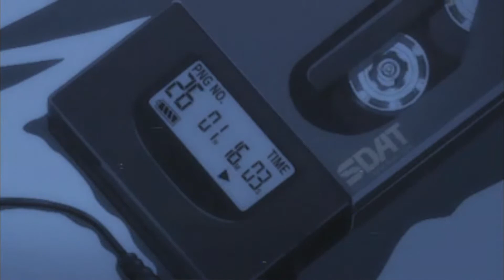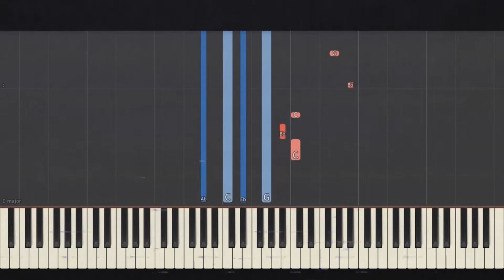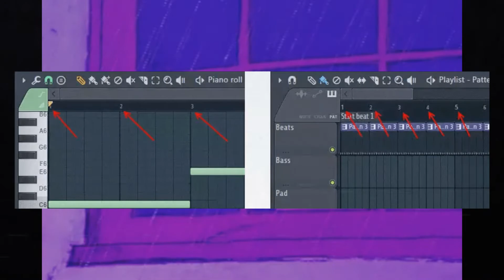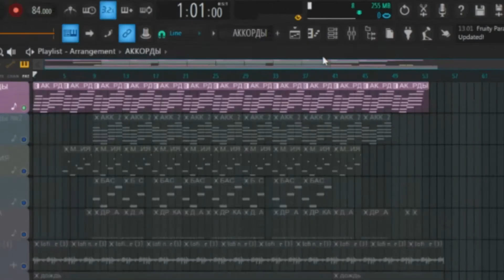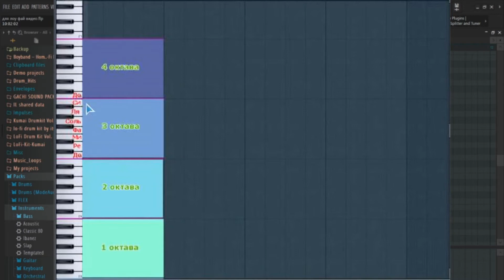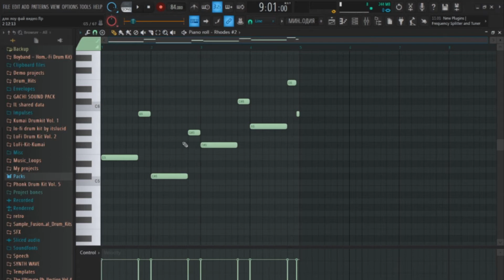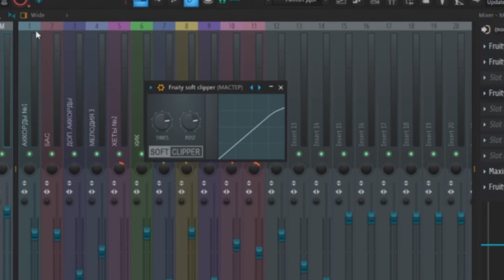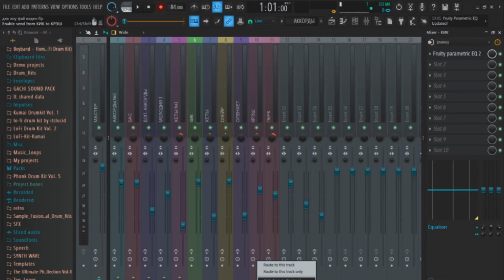🌙ЛОУ ФАЙ ДЛЯ ЧАЙНИКОВ В ФЛ СТУДИО🌙|КАК НАПИСАТЬ ЛОУ ФАЙ БИТ В ФЛ СТУДИО|LO FI IN FL STUDIO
🌙Показываю и рассказываю как написать трек в стиле лоу фай для новичков, в
фл студио 20. Также рассказываю что такое лоу фай.

➡️Плагины которые я использовал:⬅️
➖ В видео использовались только стандартные плагины.

➡️Таймкоды к видео (The timecodes to the video):⬅️
0:00 - Вступление
0:19 - Что такое Lo-Fi
0:53 - Разновидности Lo-Fi
1:34 - Какие инструменты используются в Lo-Fi
2:14 - Переходим к написанию трека
2:45 - Квинтовый круг
3:50 - Написание аккордов
4:54 - Решётка а аккордах
5:20 - Подбираем инструменты для аккордов
6:30 - Подбираем бас
7:08 - Прописываем бас
7:44 - На чём писать мелодию
8:08 - Правила для написания мелодии
8:35 - Как я прописал мелодию
8:50 - Фишка с аккордами
9:12 - Прописываем драм партию
10:12 - Звуки на фоне
10:32 - Обработка трека
11:46 - Что такое сайдчейн и как его сделать
12:32 - Конец

⬇️Все треки можно найти в моём soundcloud или в группе VK (All tracks can be found in my soundcloud or in the VK group)⬇️

➖Музыка на фоне (Music in the background) - Happy Birthday Jazz Waltz – E’s Jammy Jams